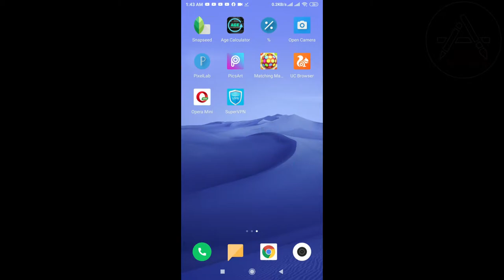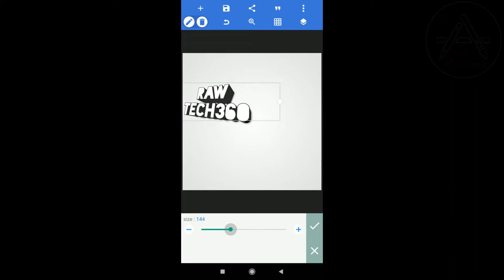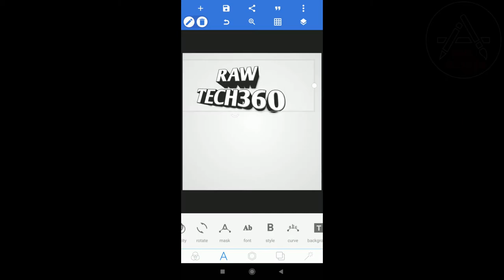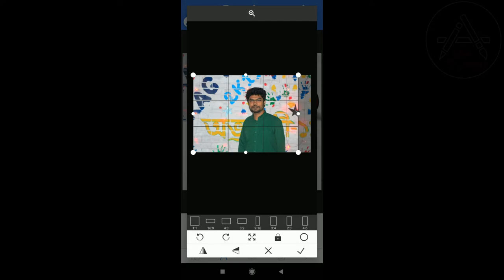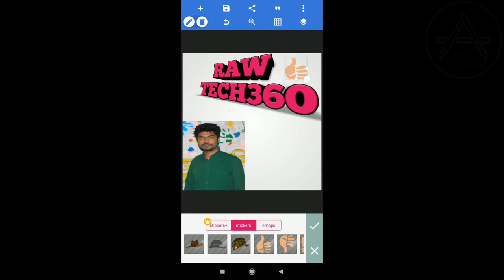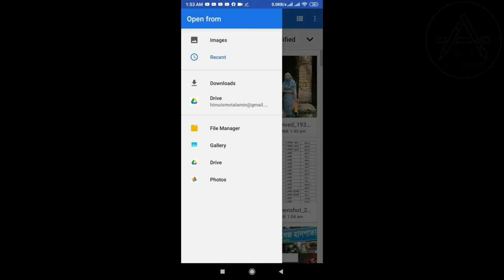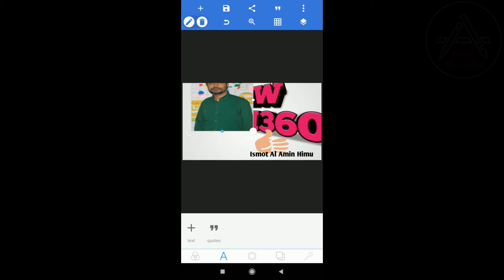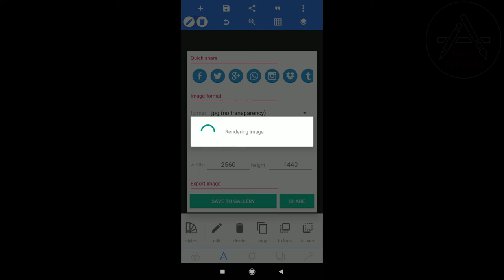How to make youtube banner USING MOBILE PHONE ? কি ভাবে ইউটিউবের ব্যানার তৈরি করবে?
Hi there i am.
Ismot Al Amin Himu.
in this video i will teach you how you can make your youtube banner.
the process of the video is very easy and not like difficult.
but i am sure that the baner is very much pretty and i gurantee you that you must like the banner.